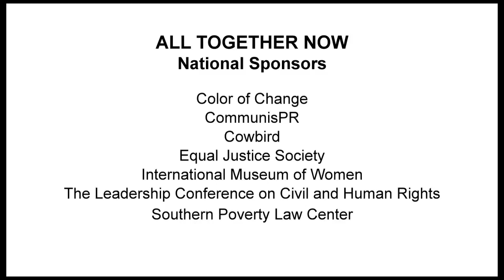Surprise Birthday Party - by Kelly Elaine Navies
All Together Now: Stories of Civil and Human Rights. Washington DC.